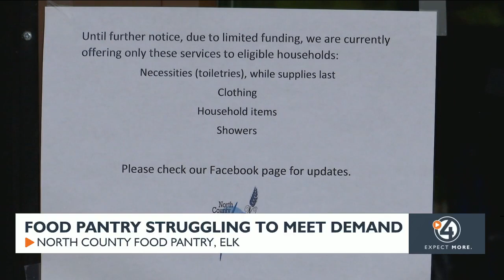Food pantry struggling to meet demand